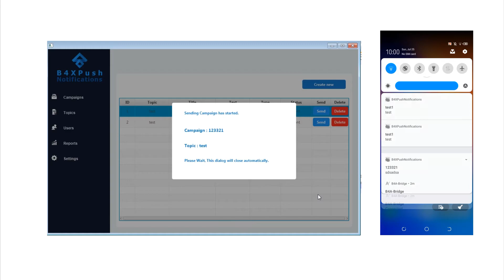B4XCode Push Notifications (Server & Client)